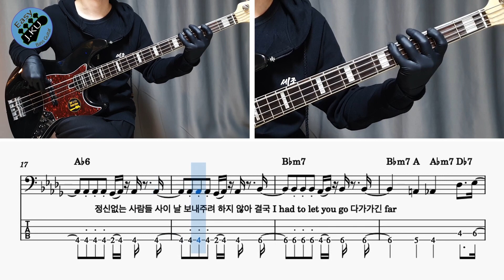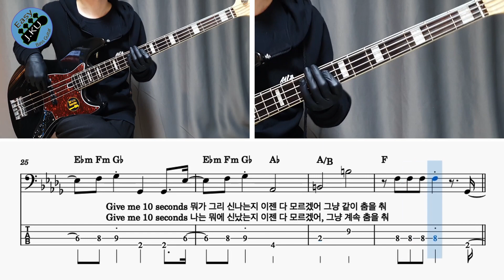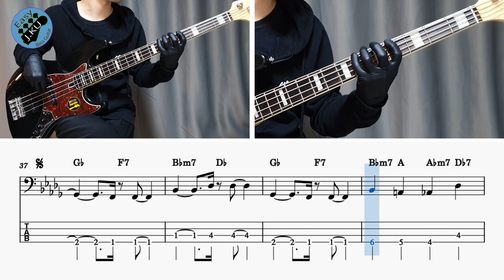[신청곡] ‘10sec - LUCY’ 베이스기타로 쉽게 연주해보자! (악보 구매 가능) Bassist ‘J. KU’ 베이스 레슨 _ 베이스 악보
'10sec - LUCY' 노래를 연주 하기 쉽게 만들어 봤습니다 :)

감사합니다 : )

감사합니다 : )

레슨문의_
'클래스 101' 베이스기타 강의
'J. KU' 의 다른 유튜브 채널 보러가기